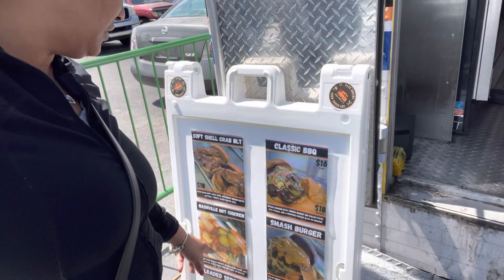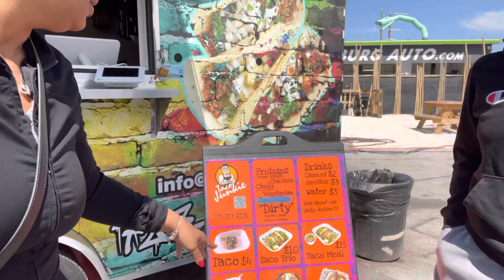taco junkie ￼￼food truck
￼ Came out to check out the new food trucks around. Our area is decent. ￼